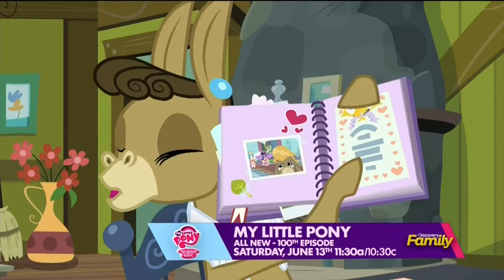MLP FIM: Seasons 5-9 promos/trailers Part 1 (Discovery Family)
Here's a collection of commercials and episode promos to seasons five to seven of My Little Pony Friendship is Magic that aired on Discovery Family.